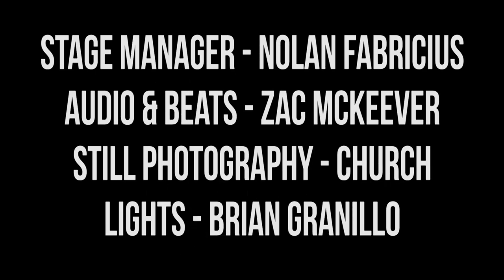Harmontown Podcast Episode 305: Smiles Wider Than Their Faces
Episode 305: Smiles Wider Than Their Faces

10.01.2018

Podcaster David Cummings, from The NoSleep Podcast, joins guest comptroller Brandon Johnson for a spooky evening of horror stories, cuckoo clocks and wholesome Canadian terror.

Featuring Dan Harmon, Brandon Johnson, Spencer Crittenden, and David Cummings.